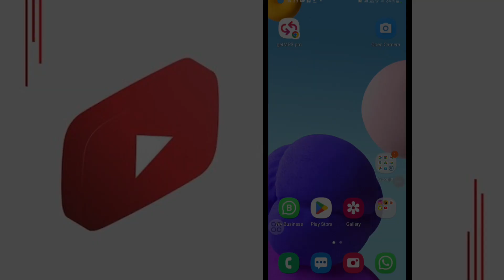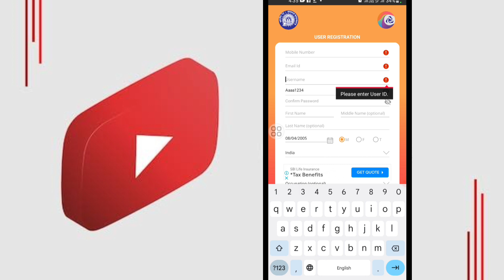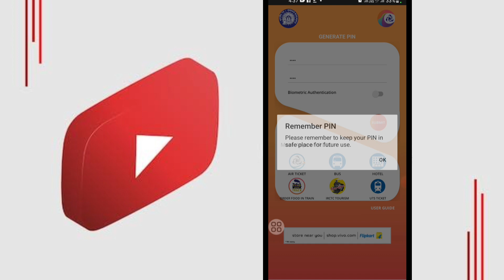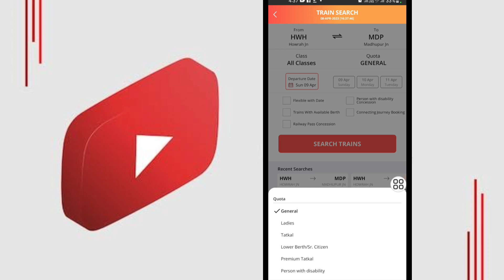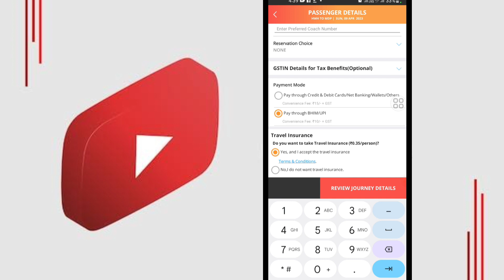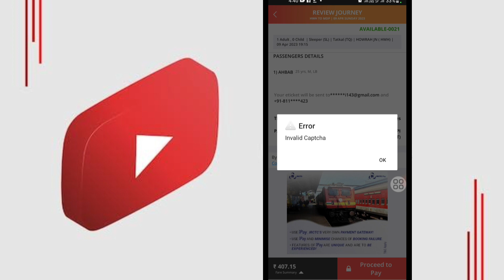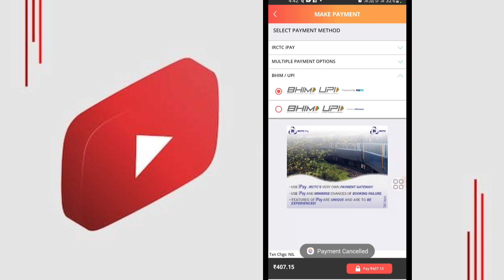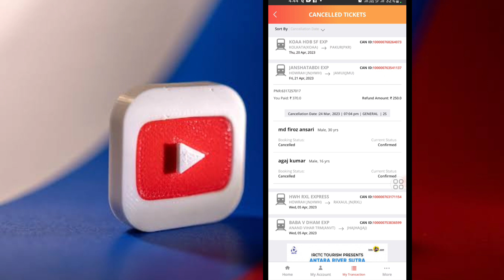Train Ticket Book कैसे कारें अपने Mobile से How to book train Ticket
Hy friends aaj ki is video mai maine bataya hai
irctc new account

Dil Se ❤️👈